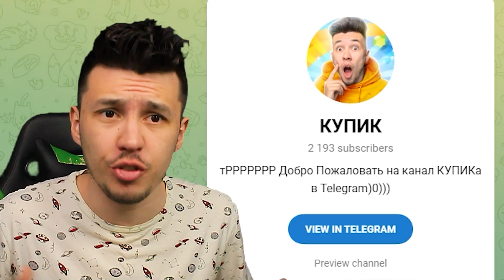КАК ПОЛУЧИТЬ 500 КУБКОВ на БОННИ не выходя в Главное МЕНЮ в Бравл Старс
тРРРРР, Всем привет! С Вами Купик в Бравл Старс. Я снимаю много видео про игру Бравл Старс ( Brawl Stars ) вместе со своими друзьями Владус Мармеладус ( Vladus ), Харди ( HARDY ), Савчик! На моем канале ты можешь увидеть ролики про ЧИТЕР777, Челлендж от Влад А4, Новый мини-режим в Бравл Старсе, Обзор на обновление, новые скины и СТРИМ по Бравл Старс 3 РАЗА В НЕДЕЛЮ! Жду тебя на каждом видео и надеюсь на твою Поддержку)0))))